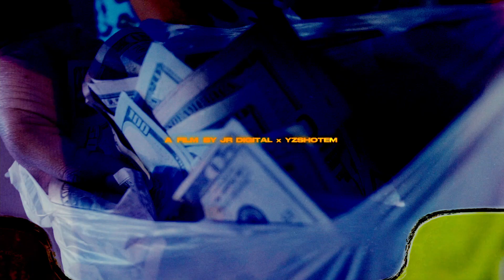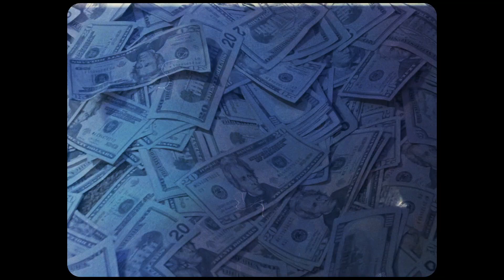Benihana Streets - Talk My Shit Pt .3 (Official Video)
watch the official video for "Talk My Shit PT. 3"

Follow J.R. Digital on social media.